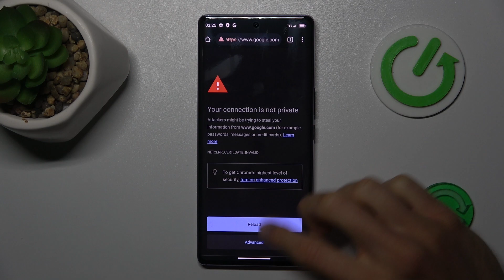How to Fix Blackview A200 Pro: Connected to Signal but Unable to Surf the Internet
Is your Blackview A200 Pro connecting to a signal, but you're still unable to surf the internet? This tutorial will guide you through troubleshooting steps to resolve connectivity issues, ensuring you can browse the web without any interruptions.

Why can't I surf the internet even though my Blackview A200 Pro is connected to a signal?
What should I do if my Blackview A200 Pro connects to Wi-Fi or mobile data but doesn't load web pages?
How can I troubleshoot network issues on my Blackview A200 Pro?
Could incorrect APN settings cause internet connectivity issues on my Blackview A200 Pro?
How do I reset network settings on my Blackview A200 Pro to fix internet surfing problems?